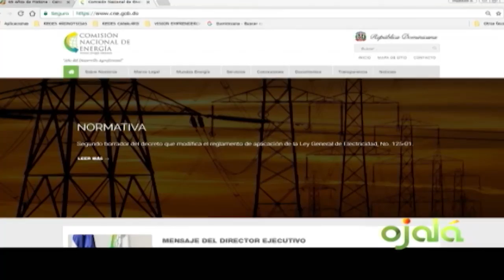Ojalá | Ecomundo | Lucas Vicens | 09-2-18 | Canal 4RD